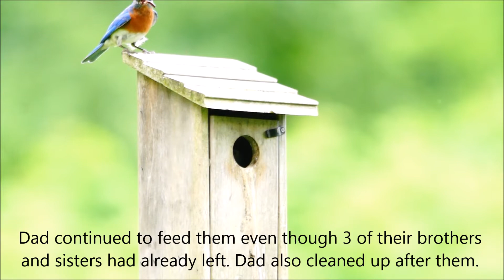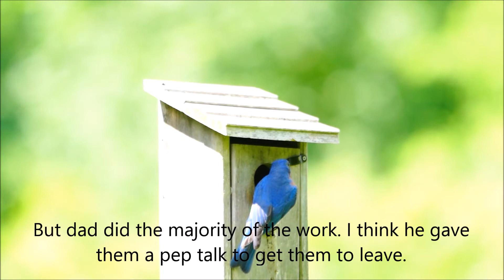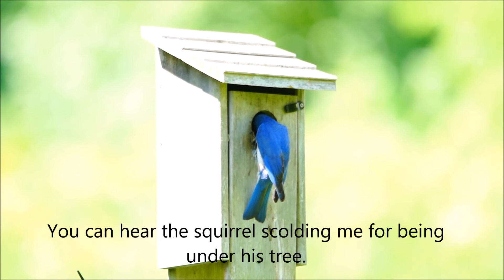My baby bluebirds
My baby bluebirds fledged today. 27 June 2018